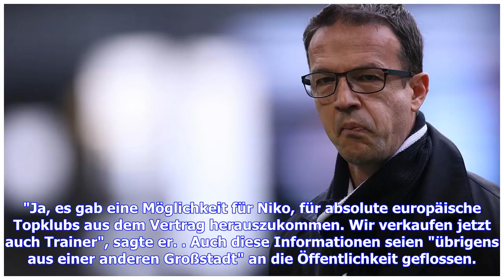Aktuelle Nachrichten | "Unprofessionell und respektlos": Bobic kritisiert Bayerns Vorgehen bei Ko...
Aktuelle Nachrichten | "Unprofessionell und respektlos": Bobic kritisiert Bayerns Vorgehen bei Kovac-Verpflichtung

"Dass Informationen innerhalb kürzester Zeit nach außen geflossen sind - und das sicherlich nicht aus Frankfurt - ist sehr ärgerlich, unprofessionell und respektlos", sagte der 46-Jährige am Freitag. Vor der Verpflichtung Kovacs als Nachfolger von Jupp Heynckes habe von Münchner Seite "keine Kontaktaufnahme stattgefunden", sagte Bobic: "Ich bin der Meinung: Man will etwas von uns. Dann muss auch jemand anrufen. Aber das sind eben die Bayern, und die haben ihr Ding gemacht und an sich gedacht." K...